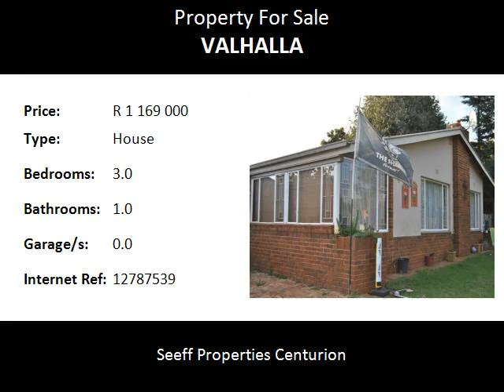3.0 Bedroom House For Sale in Valhalla, Centurion, South Africa for ZAR R 1 169 000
Bedrooms: 3.0
Bathrooms: 1.0
Garages: 0.0
Price: R 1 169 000

Property Description:

URGENT SALE!  Real value for money. Offering study. Swimming pool. Flatlet and a tree house. Fireplace. Large garden and carport for at least 4 vehicles.